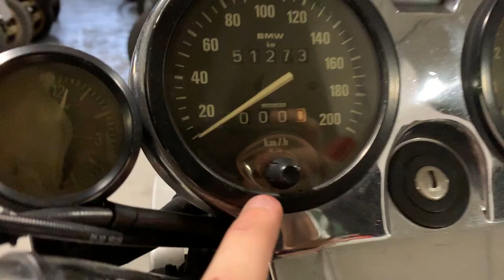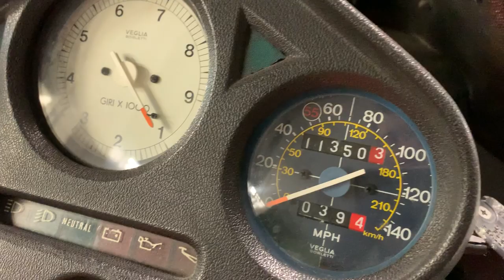Restauración o Customización - Cafe Racer SSpirit